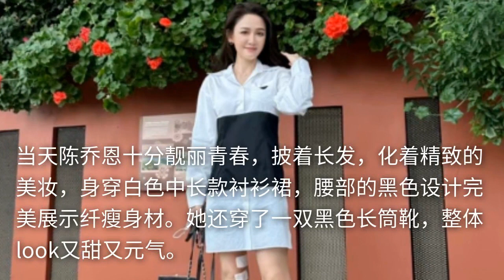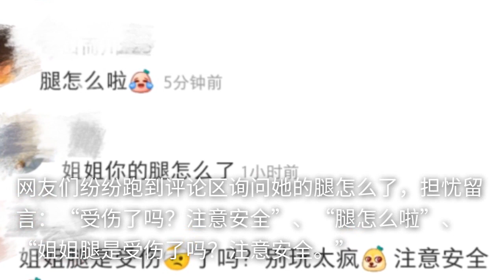陈乔恩晒老公视角出游照，打扮青春少女感足，腿部贴胶布引担忧